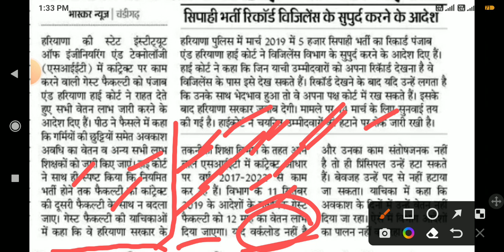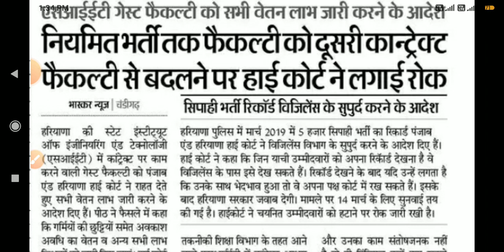कच्चे कर्मचारियों को मिली हाई कोर्ट से राहत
कच्चे कर्मचारियों को हाई कोर्ट से मिली राहत

guest teacher update
anganwadi works Update